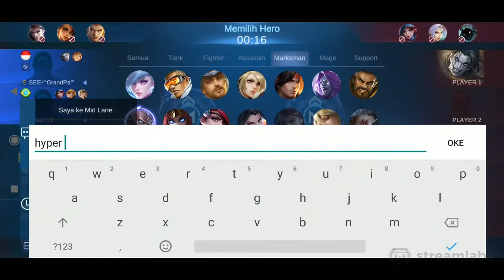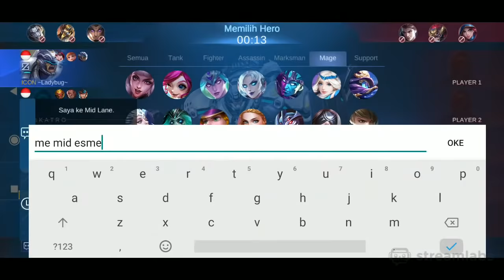🔴[LIVE] FULL SOLO RANK SAMPAI MYTHICAL GLORY!!! (PART 6)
Saya bukan Pro player, hanya seorang Publik biasa.

Mau donasi biar channel ini berkembang? (Bisa pake Gopay, Ovo, Dana,)

Intagram : @Jleonard_7
ID ML ASLI : 3254421 (UndeadX7)

(GRUP MABAR KETIKA OPEN MABAR):

Grup Anti Toxic X8 : 649023
Grup Anti Toxic X9 : 1711399
(JADWAL MABAR HARI JUMAT & SABTU)

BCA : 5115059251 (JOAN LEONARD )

Thanks for Donatur:
1. Jennifer Cipta Widjaja - Rp.200K
2. Irzam Sentosa Gulo - Rp.200K
3. Trisno - (Skin Epic Karie, Epic Harley, Special Bruno, Chou Elite)
4. Muhammad Julham - (800diamond + Rp.100K)
5. Daniel Muhammad - Rp.75K
6. RevolutionGaming (Skin Elite Gusion)